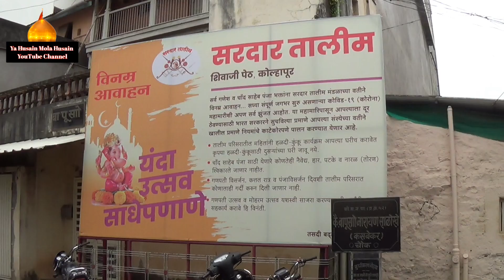Kolhapur Muharram 2021 : Part 15 : Sardar Talim Madal